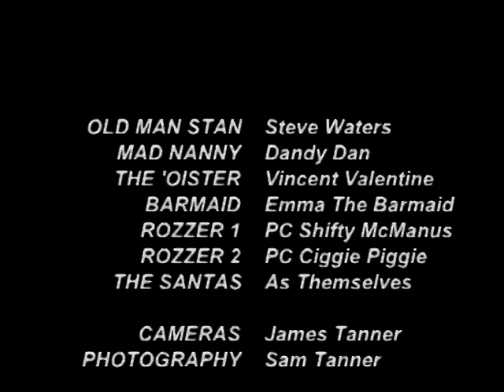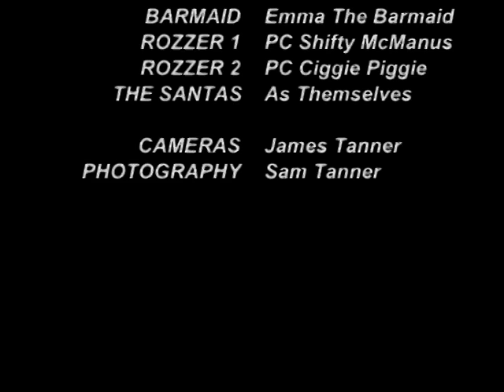Fairytale of New York satire - Old Man Stan - Fairytale Of Basildon Shane McGowan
It was Christmas 2008 and we chose this ultimate Christmas classic for Old Man Stan's first Christmas special.

We made the video in black and white as a tribute to the original Shane McGowan - Pogues/kirsty McColl video.  We send our prayers to the legend Shane McGowan's family. God bless.

All the best for Christmas to all you Bazzos and hope you'll keep watching Happy New Year!!